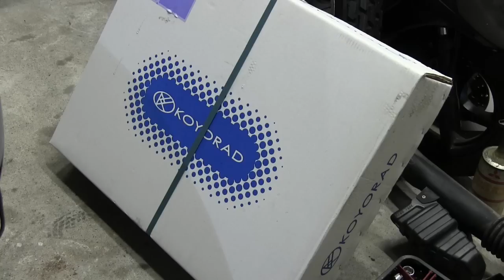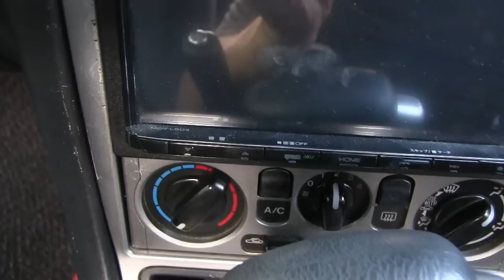ロードスターのエンジン焼きました（NB6C）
そろそろラジエータ交換ってわかっていたのに焼きました、プロのメカニックさんに教えてもらいながら作業します